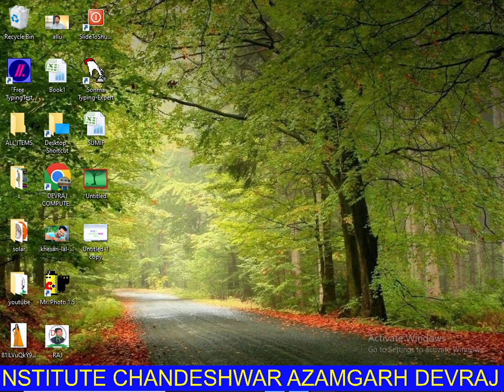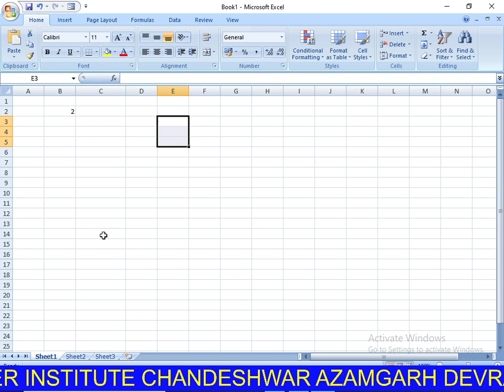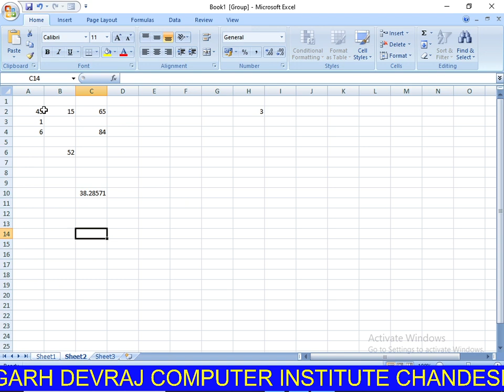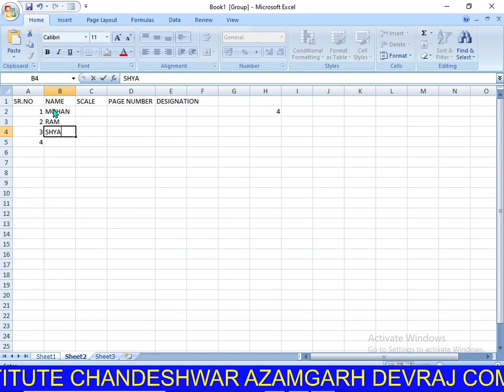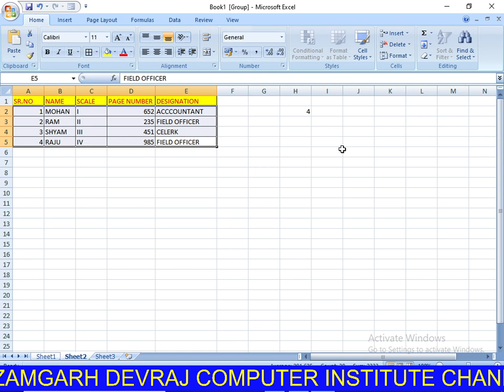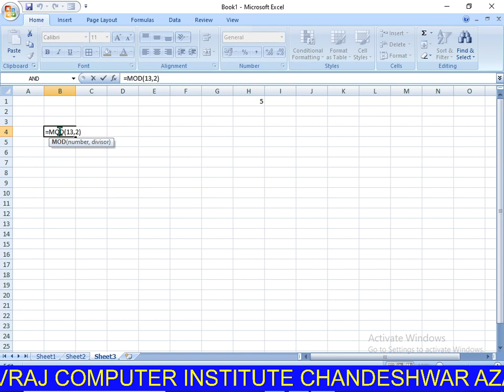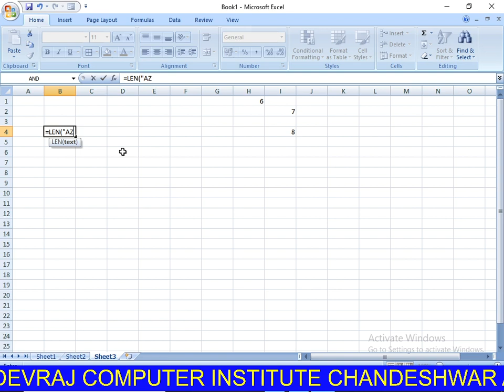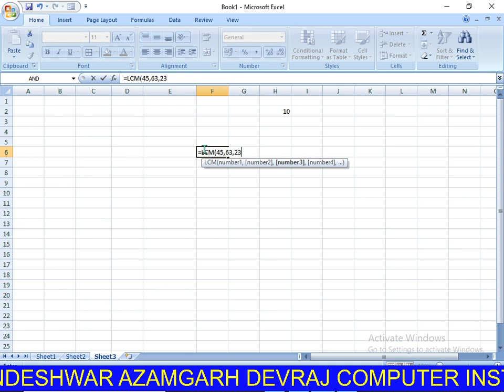Excel ke 10 khatarnak tricks jise aap seekh karghanto ke kam ko secondo me kar sakte hai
आप सभी का मेरे Youtube चैनल Devraj Computer Institute Azamgarh   पर स्वागत है || चैनल को Subscribe करें, Like करें और दोस्तों के साथ शेयर जरूर करें || इस चैनल पर आपको CCC, O Level, ADCA, DCA, Tally Gst, आदि प्रकार के कोर्स के बारे मे पढ़ाया जायेगा।